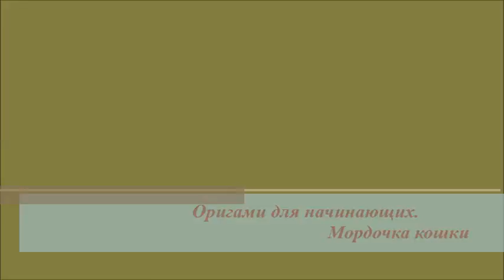Оригами для начинающих.Мордочка кошки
В этом видео уроке вы научитесь делать простую мордочку кошки...